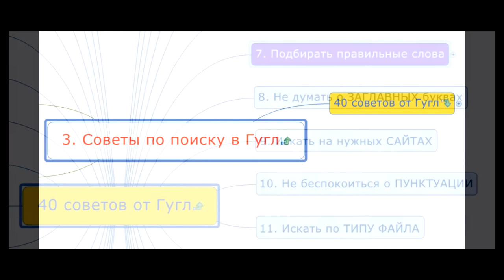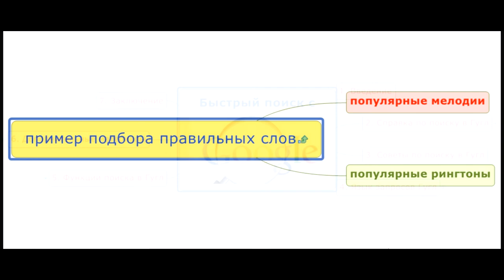Подбор правильных слов для поиска